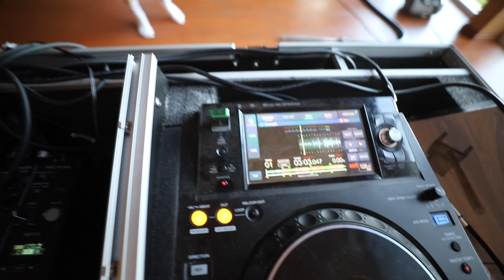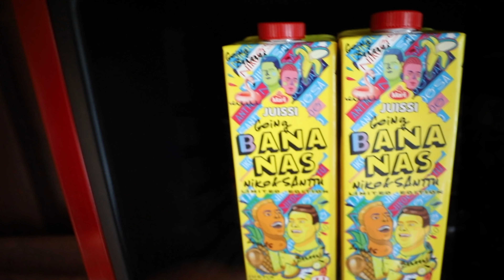JÄRJESTETTIIN OMAT FESTARIT MEEMITALOSSA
Kesän festarit on peruttu joten me päätettiin järjestää omat festarit Meemitalossa!

Kun jaat videon niin lupaamme antaa keksin kun nähdään :--)

YHTEISTYÖT
Mikko Väisänen / Troot
KEIKAT
Joona Kettunen / Troot Live